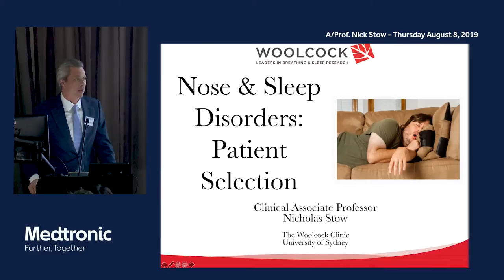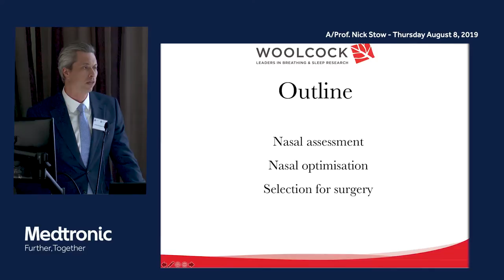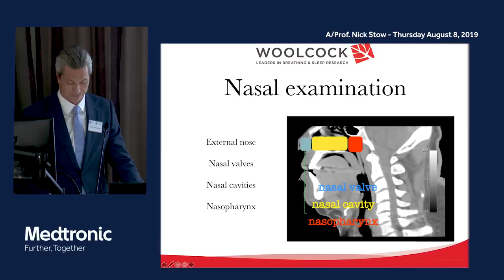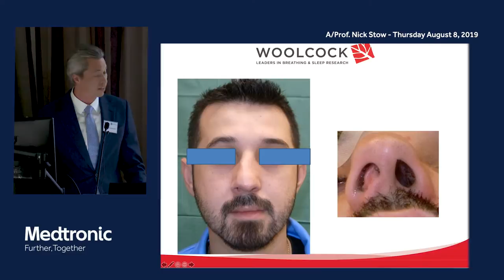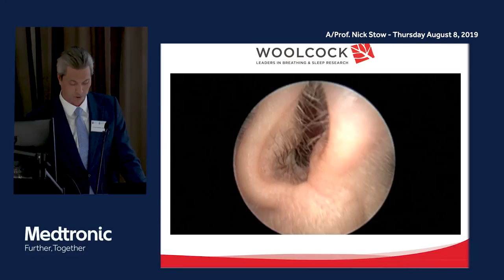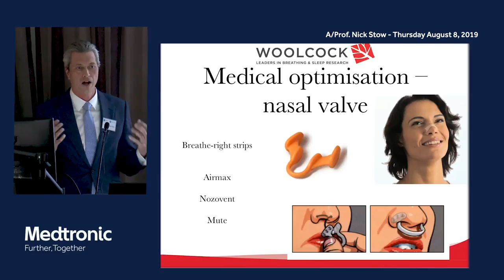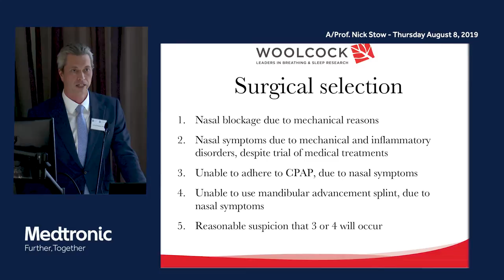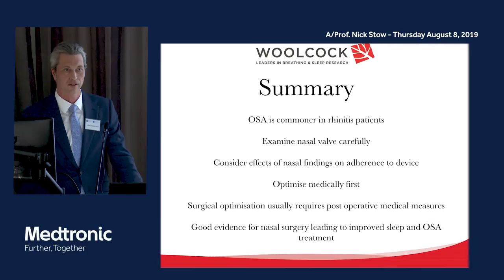The nose and sleep disorders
Prof Nicholas Stow provides some insight into why some patients with sleep dysfuction benefit from nasal surgery while many do not. Prof Stow discusses the suitable patient and the overal goal of the nasal airway in sleep disordered breathing